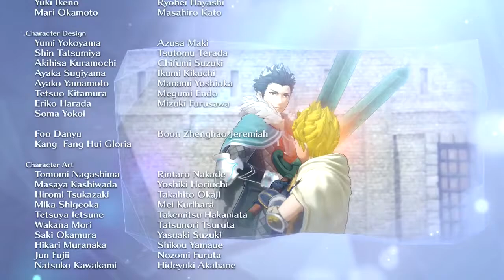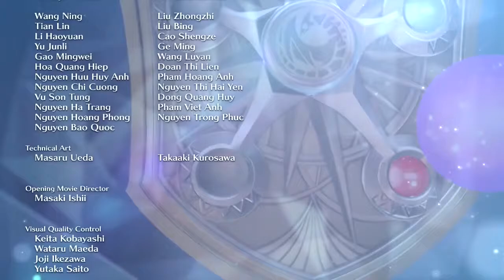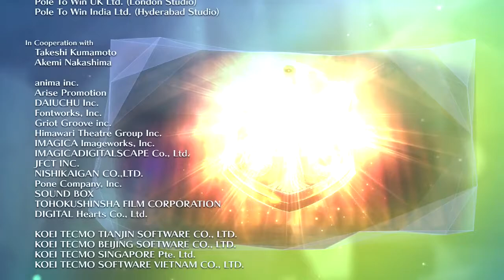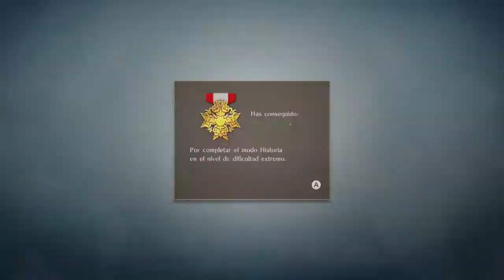[Fire Emblem Warriors] Capítulo Final: El Dragón Velezark (Extremo)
🠚 Capítulo Final: 0:00
Atrapados en el interior de un portal dimensional, el ejército de Aytolis tendrá que enfrentarse a lo desconocido, para llegar hasta Velezark y derrotar al Dragón del Caos de una vez por todas.

📜 Recuerdo de Anna: Reduce los PV de Velezark al 50% o menos en menos de 10 minutos.
El tiempo apremia por todo lo que hay que hacer, así que vamos a ello.

Los personajes estarán separados en 4 grupos, compuestos cada uno por 2 personajes, y el objetivo más inmediato es conquistar los bastiones que contienen una Vena de Dragón. Estos fuertes están protegidos por una sombra, así que organiza cada grupo para tener ventajas sobre ellas. Asumiendo que siempre son las mismas, tendrás que enfrentarte a Corrin, Daraen, Frederick y Shiida.
Para este mapa he equipado a Rowan y Lianna con sus armas personales por la efectividad contra monstruos. El daño efectivo es un multiplicador de daño enorme, así que no importa que tengan su poder base. También tienen otras habilidades interesantes como Antijinetes (Rowan), Antitriángulo (Rowan), Antialado (Lianna) y Foco Crítico (ambos) para darles más versatilidad.

Aunque abras el camino hacia Velezark, el dragón tiene auras activas. Antes de enfrentarte a él, derrota a los Fafnirs que protegen los cristales oscuros para anular el aura que le dan a Velezark.
El Dragón del Caos va rotando sus "armas", por lo que el personaje que uses puede tener ventaja o desventaja en el triángulo de armas. Elige el tipo correcto para infligir golpes críticos o activa el modo Despertar para tener siempre ventaja. ¡Ve con todo y acaba con él!

🠚 Epílogo y créditos: 19:29
La derrota de Velezark hace que desaparezca junto al portal dimensional, devolviendo a todos los héroes al Árbol del Mundo. Sin embargo, esto significa que es hora de despedirse. Corrin agradece que todos hayan podido trabajar juntos a pesar de sus diferencias, y Ryoma y Xander añaden que al igual que el conflicto ha terminado para Aytolis, toca trabajar para que también lo haga en Nohr y Hoshido; Daraen se pregunta si los vínculos que han formado se mantendrán, a lo que Chrom responde que lo harán, sin importar la distancia que los separe; y por último, Marth y Shiida animan a los gemelos a creer en sí mismos para así superar cualquier reto que se les presente. Tras estas palabras, los héroes vuelven a sus respectivos mundos.

Es el momento de volver a Aytolis. Rowan y Lianna prometen hacer todo lo que esté en su mano para proteger y guiar a su pueblo, y ambos son coronados como rey y reina de Aytolis exhibiendo con orgullo el Escudo Ardiente.

Y con esto termina Warriors pero como queda un mes antes de Three Hopes, si os interesa ver algo más, como cositas del modo Crónicas, no dudéis en decírmelo. ¡Hasta la próxima!